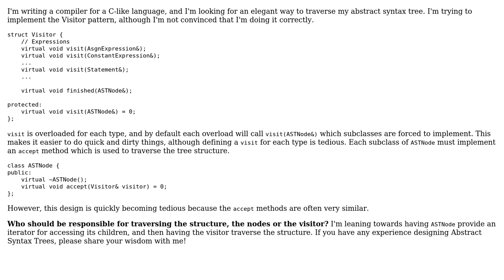Software Engineering: Traversing an AST using Visitors (2 Solutions!!)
Software Engineering: Traversing an AST using Visitors

With thanks & praise to God, and with thanks to the many people who have made this project possible! | Content (except music & images) licensed under CC BY-SA | Music | Images & others | With thanks to user user2844493 user Ryan user Bart van Ingen Schenau and the Stack Exchange Network Trademarks are property of their respective owners. You are responsible for your own actions.